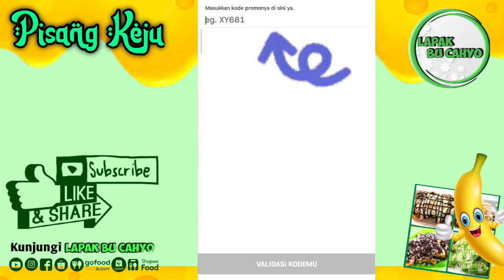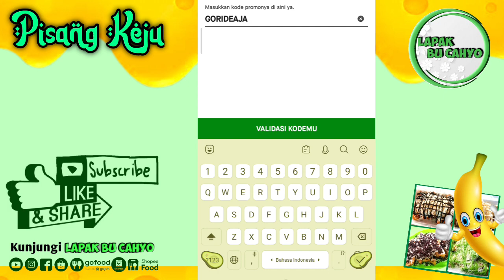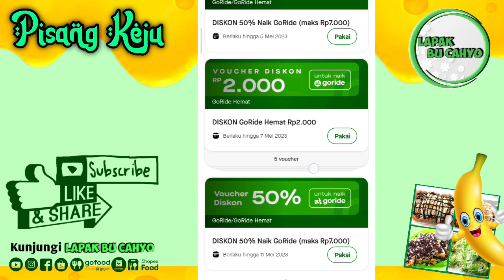Update Kode promo gojek awal Mei terbaru goride gocar gosend gobox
✅Cam record by hp Xiaomi Redmi Note 10S :
Spek👉(8GB+128GB) Helio G95 64MP Quad Kamera Layar 6.43� Super AMOLED 5000mAh dengan potongan 12%! Hanya Rp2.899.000

... Silakan tonton juga video bermanfaat lainnya...

Kode promo gojek Mei 2023 terbaru
Kode promo gojek april 2023 terbaru
Kode promo gojek maret 2023 terbaru
Cara menggunakan voucher gojek gopay terbaru
100℅ berhasil! Kode promo gojek maret 2023
2 kode promo gojek terbaru yang masih di klaim akhir oktober 2022 | goride gocar gopay
kode promo gojek terbaru awal oktober 2022 goride gocar gosend
Kode promo gojek terbaru juni 2022
Kode promo gojek terbaru april 2022
Kode Promo gojek terbaru
Kode Promo gojek
Kode Promo grabfood terbaru
Kode Promo gofood terbaru kode promo gojek 2022
Kode voucher gofood terbaru
Kode voucher grabfood terbaru
Kode voucher gojek terbaru
Kode voucher gojek
Kode voucher gojek 2022
Kode voucher gojek gofood terbaru
Kode voucher gojek gofood terbaru 2022
Kode voucher gojek goride
Kode voucher gojek gocar
Kode voucher gojek gofood
Kode voucher gojek go ride
Update kode promo gojek terbaru
Gojek bangkit kembali
Gojek
Gojek kembali bangkit
kode voucher gojek maret 2022 terbaru goride gocar gosend
Youtube bu cahyo vlog
Bu cahyo
Cahyo
Vlog
Lapak
Tutorial
Cara
Bu